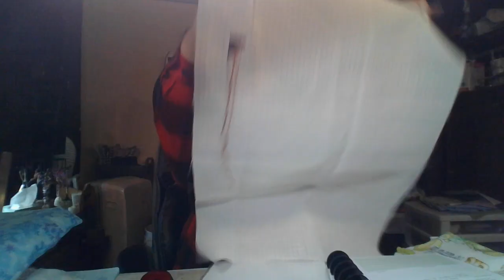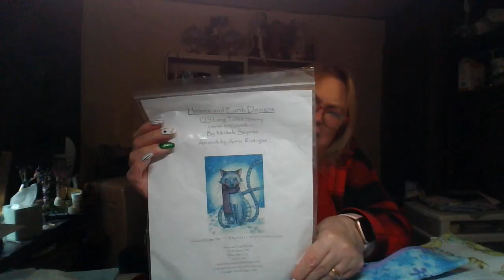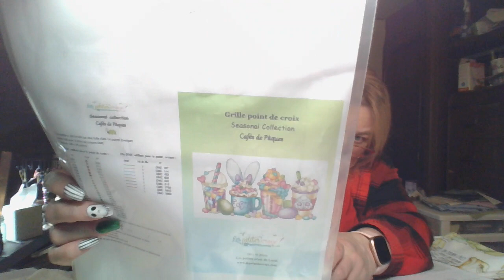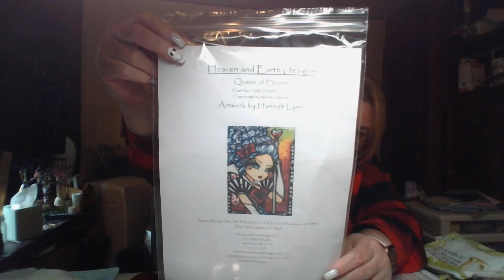What's Going On Today October 15, 2023